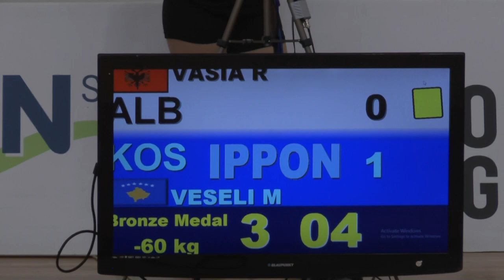BALKAN JUDO ASSOCIATION CHAMPIONSHIP 2022 | FINAL BLOCK 60 KG | ALB vs KOS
Поддержать проект:
3. Финансово поддержать перевод Сбербанк 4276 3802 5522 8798
 Здесь можно увидеть дзюдо! Here it is possible to see judo!